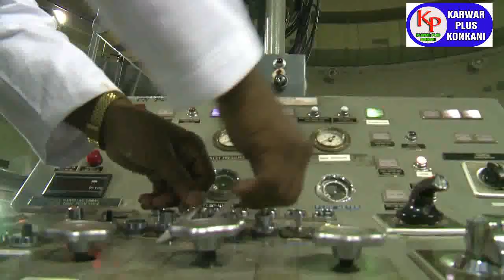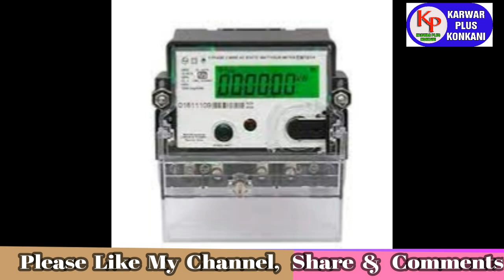KARWAR PLUS KONKANI NEWS TODAY 13-11-2021 konkaninews karwarkokaninews By Karwarpluskonkani